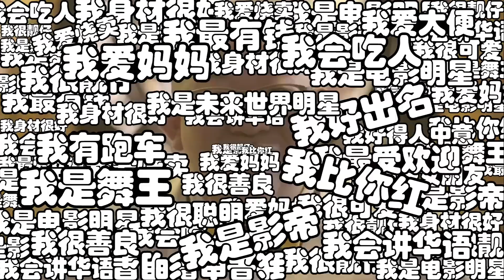PUZZLE 拼图 － 大隻講 Official MV feat Monkey.D (1080 Full HD)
PUZZLE 拼图主打歌 － 大隻講 Official MV (1080 Full HD)
Featuring Monkey.D

Music Video by AHBLUE
Mixing/Mastering: STEVmixWai

大只讲
曲：Stev　词：姚文杰 / Monkey D
编：Puzzle拼图

你讲啊讲啊讲　你根本无道理
你想啊想啊想　你妄想有得比
你吹啊吹啊吹　你吹到连性別忘记

你根本不会飞　又话超人要学你
你冤啊冤啊冤　日夜搞鬼玩把戏
你充啊充啊充　你充到连金字塔话系你起

谁人像你可以这么潇洒无道理
人人话你认真衰到贴地
晒气　晒气　晒气　晒气

大只讲　你有几多盘要放
要记得摆上网　咪得把口斋讲
大只讲　废话少讲一次过
将你真正面目揭开　穷光蛋一个

RAP by Monkey D :

呢间笋盘风水位 包你住得富富贵贵
无敌海景呢度睇 刘华佢都住隔篱
喂黄先生呀黄老细 睇啱咗就落订嚟
睇唔啱就你走鸡 偷鸡唔到就蚀渣米
赠你两句唔收费 估我身份系边位
来头当然唔系细 睇天睇海睇世界
椰子法术扬名世界 网络呢期最出位
边位边位 神咁伟大
鳄鱼头老衬底